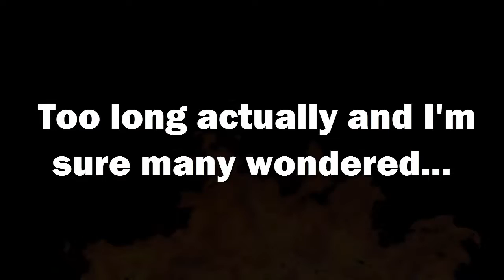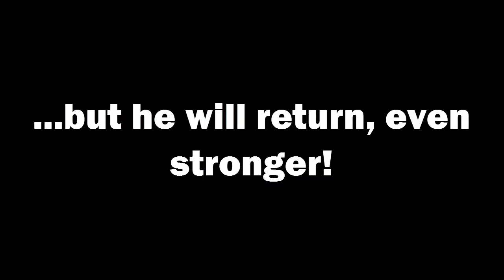The Saga of Soggy Meatloaf Man 2: Rango Tango